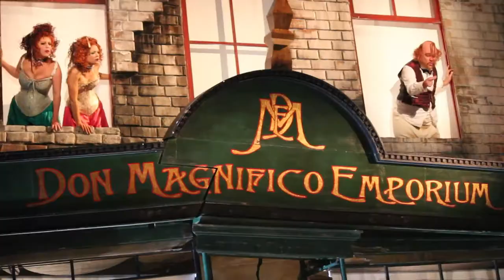Opera Queensland presents Rossini's Cinderella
6 - 26 July, Conservatorium Theatre, South Bank

The original rags-to-riches fairytale will burst into sparkling life in Lindy Hume's quirkily eccentric new production of Rossini's dazzling creation, characterised by pyrotechnic arias, breathtaking musical ensembles and a huge heart. Dan Potra's magical design evokes a childlike wonder, inspired by the characters, grime and bustle of Dickensian London.

Our downtrodden heroine falls in love with the Prince's servant, who turns out to be the Prince himself. But on the eve of the royal wedding, how does Cinderella, so cruelly bullied into servitude by her nasty stepsisters and drunken stepfather, exact her revenge?

Setting off the vocal fireworks in an exciting Opera Queensland debut, Fiona Campbell stars as Cinderella, with a fabulous cast of popular local artists including Virgilio Marino, Jason Barry-Smith, Andrew Collis, Emily Burke and Deborah Rogers. Charismatic Egyptian bass-baritone Ashraf Sewailam and British conductor Wyn Davies, Music Director of New Zealand Opera, make their Australian debuts.

Cinderella marks the first of several trans-Tasman co-productions resulting from Opera Queensland's new partnership with New Zealand Opera.

Footage by Joel Coonan